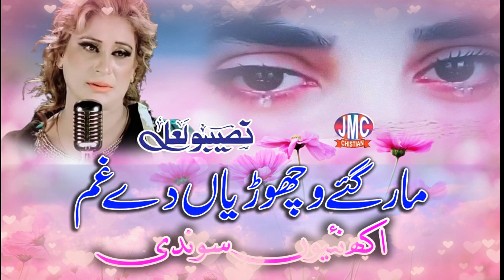Maar Gaye Vichorian De Ghum - Naseebo Lal Official New Sad Song 2023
Thanks
Phannay Khan Studio Chishtian